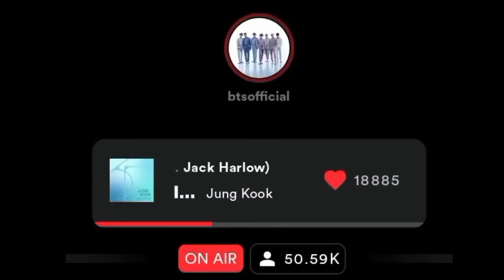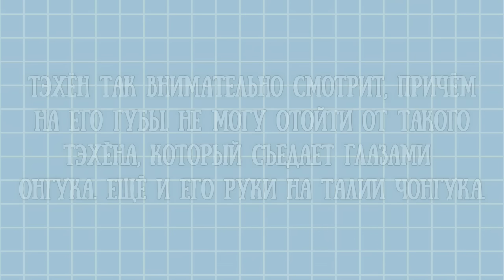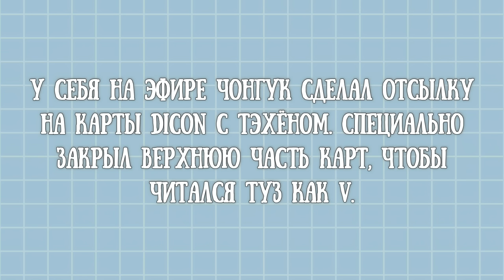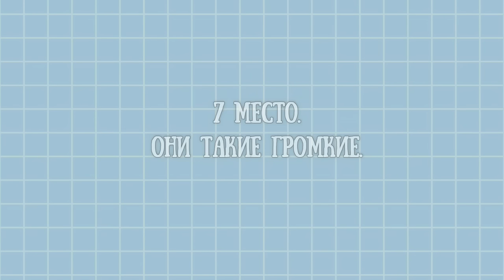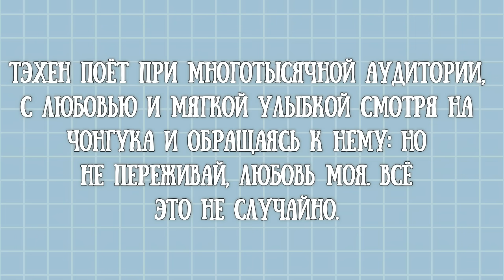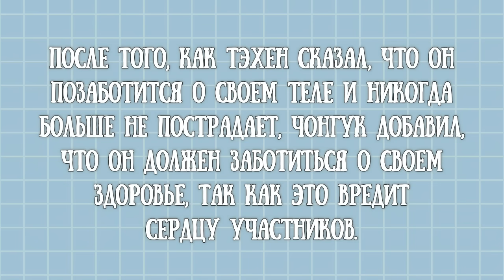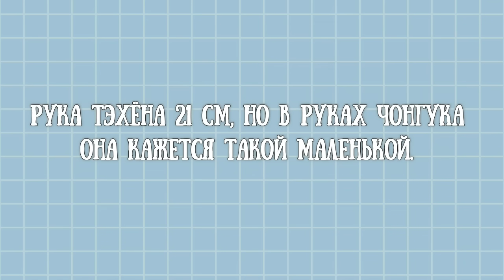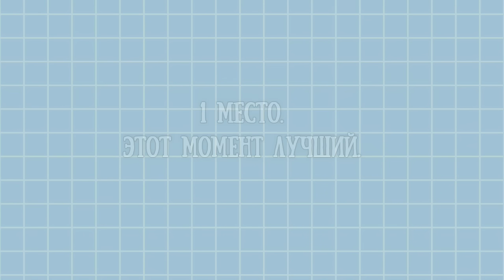TAEKOOK / TOP 10 Underrated moments, between Jungkook and Taehyung / Part 73 (VKOOK BTS)